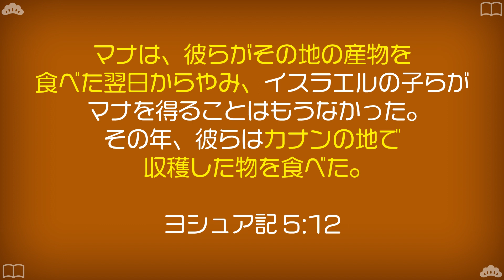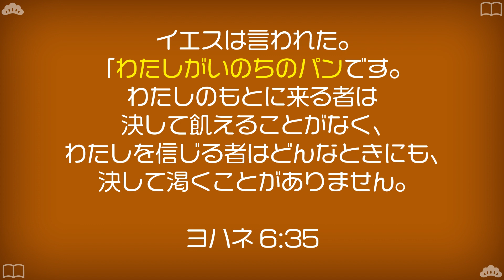なにこれ？【子どもと大人の聖書物語 モーセ⑤】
松本章宏

■Zoom祈り会
毎週水曜日　20:00（シンガポール時間）